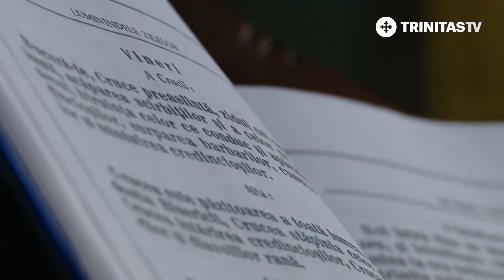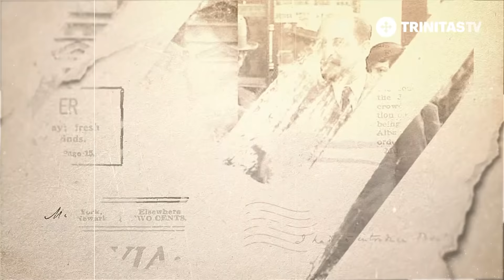La porți de schituri nemțene